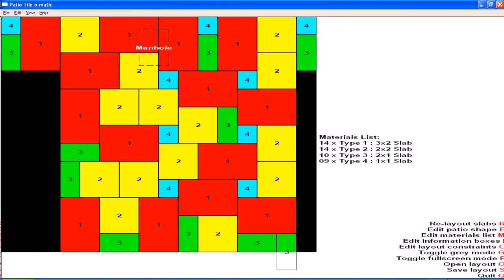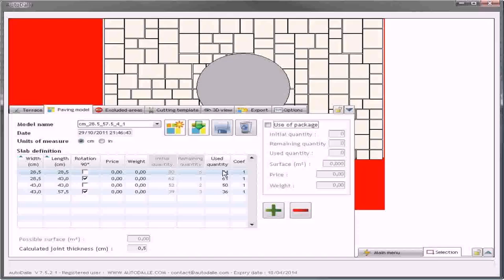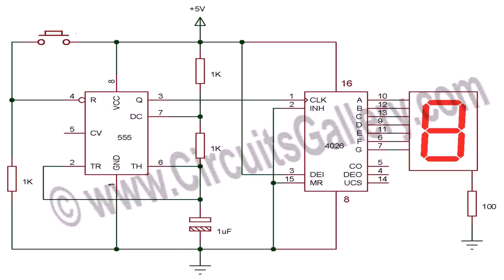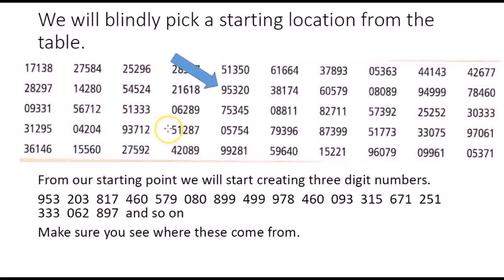Random Patio Design Generator (see description)